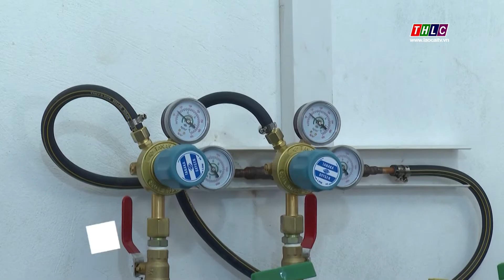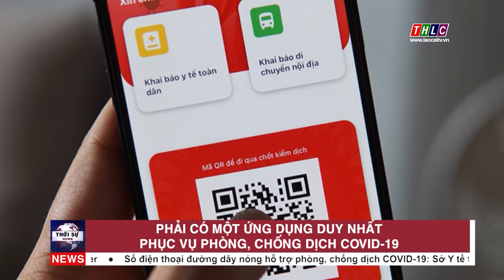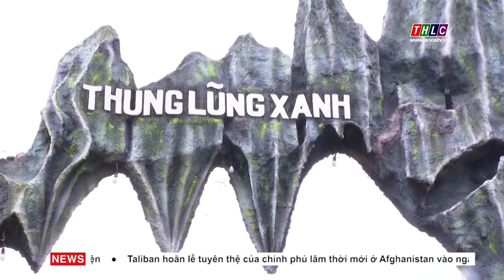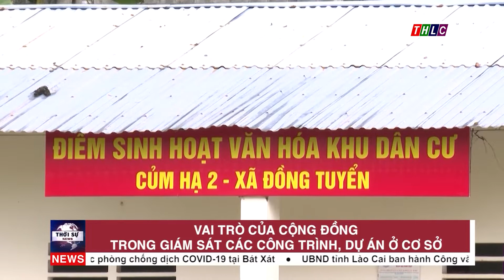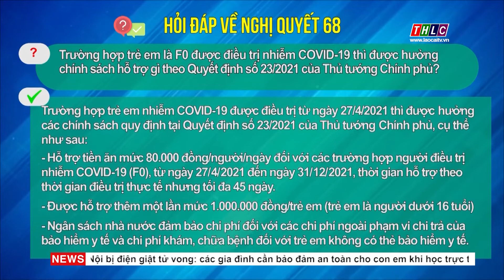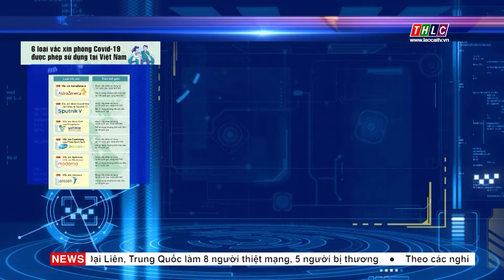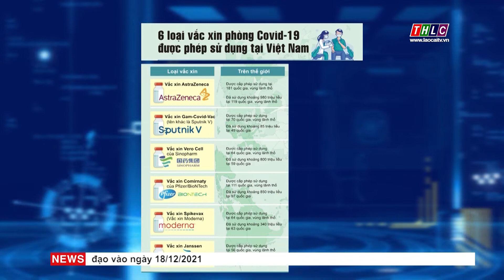Thời sự Lào Cai 20h00 (11/9/2021) | THLC